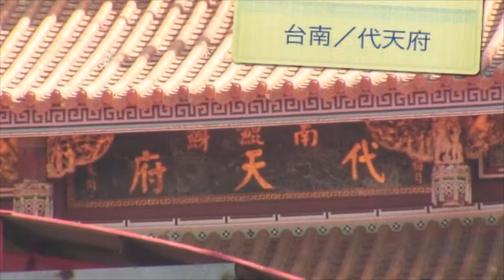‹QBCアジア支局›台湾の代天府QBC)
旬のアジア情報をお伝えする‹QBCアジア支局だより›。今回は、台湾最大規模の廟（日本でいう王宮）、代天府について、現地から動画でレポートします！（続きはQBCで）